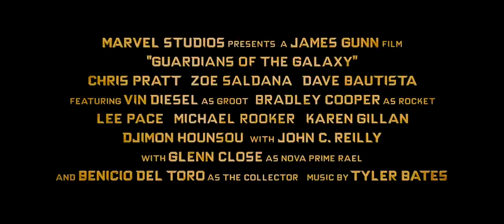Guardians of the Galaxy trailer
A group of intergalactic criminals must pull together to stop a fanatical warrior with plans to purge the universe.